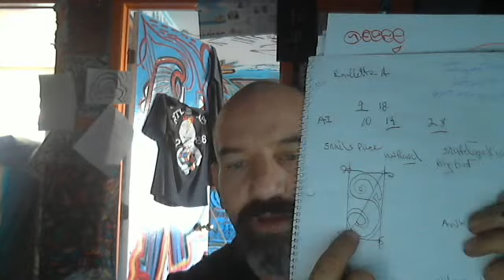Awoken ken yes bar b..ee barr a bamo BAROUCHE A PRAYER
I HAD A DREAM OVER AND OVER AGAIN..